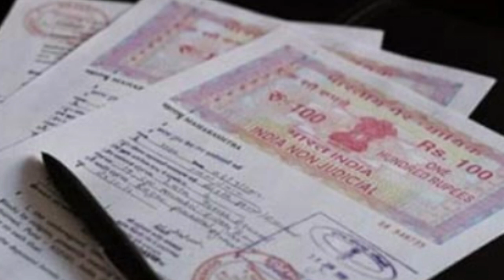NA UMRA KI SEEMA HO|| देव के सामने अम्बा रखेगी ये बड़ी चुनौती,देख यू उड़ाएगी होश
NA UMRA KI SEEMA HO|| Amba will put this big challenge in front of Dev, seeing this will blow your senses